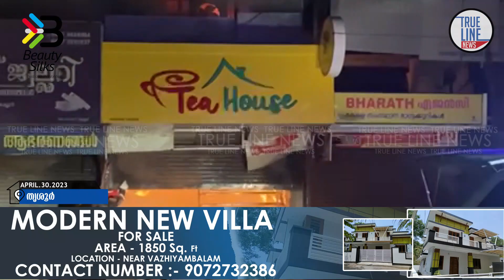തൃശ്ശൂര്‍ നഗരത്തില്‍ വന്‍ തീപിടുത്തം